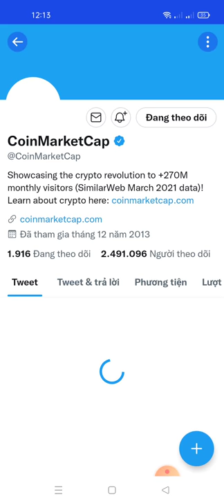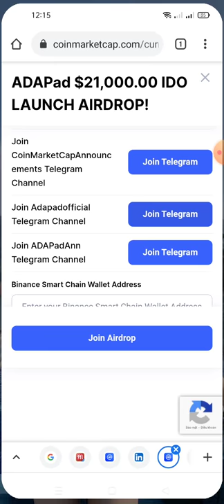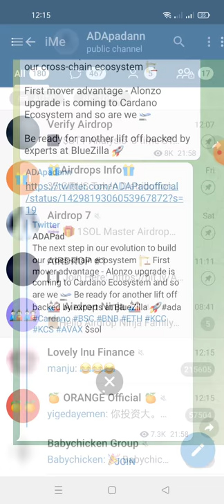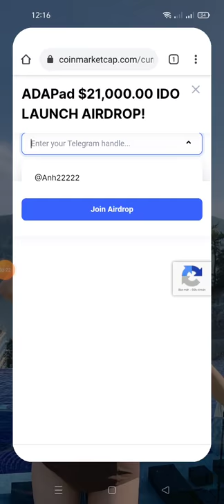hướng dẫn nhận 42 ADAPAD Tokens từ ADAPad x CMC (For 5,000 Random Users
ADAPad x CMC : Get 42 ADAPAD Tokens (For 5,000 Random Users)

- Click "Join This Airdrop"
- Complete All Task
- Enter BSC Address From TrustWallet